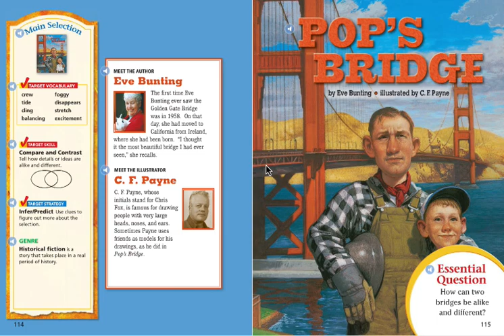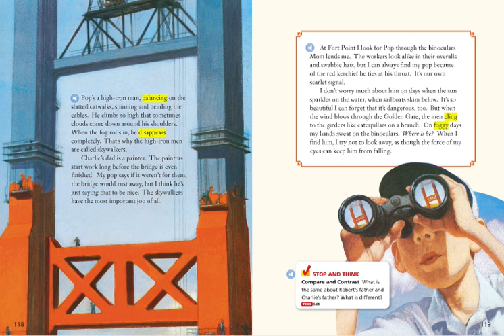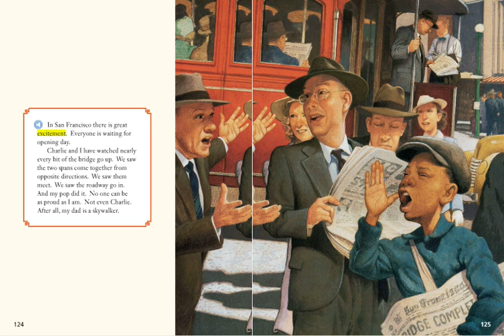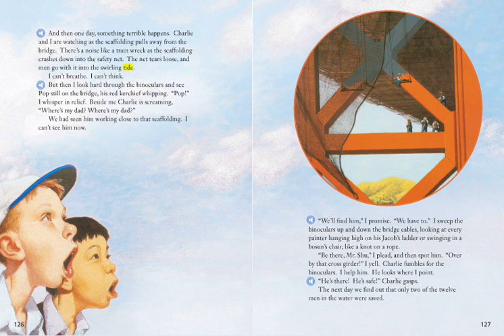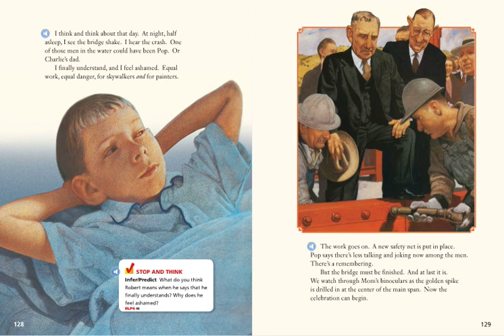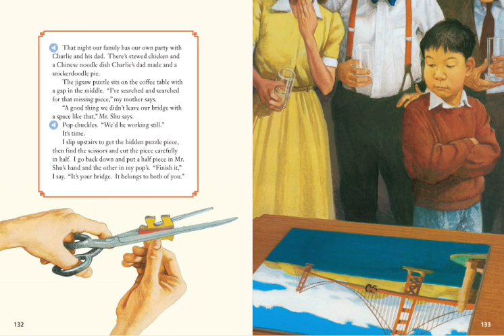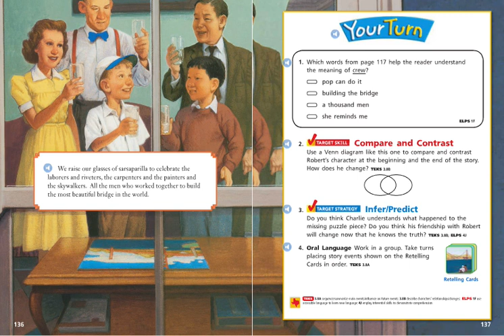Pop's Bridge by Eve Bunting Journeys Lesson 4 AR read aloud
Pop's Bridge by Eve Bunting
3rd grade journeys Lesson 4 AR read aloud
accelerated reader